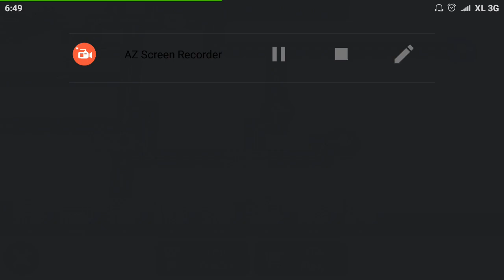Special no game - The World of Train Conductor World